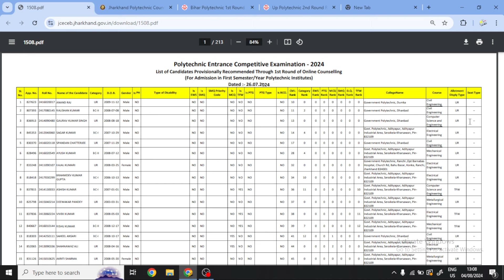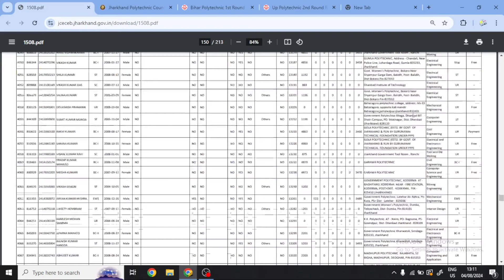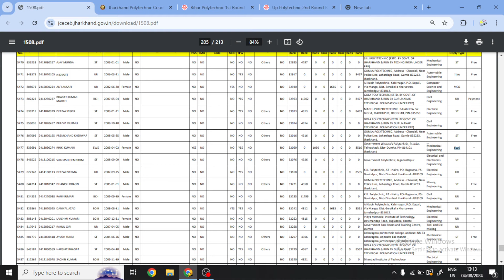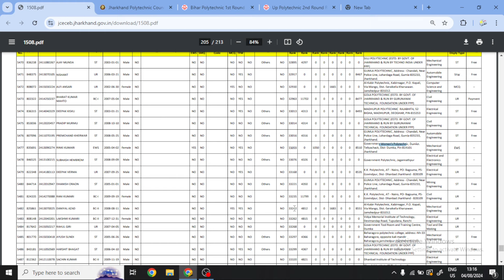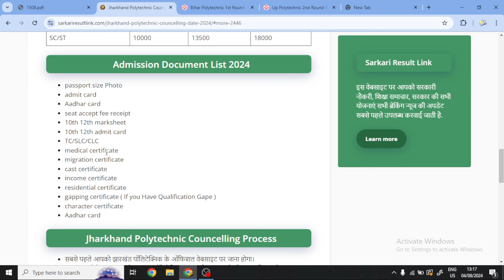jharkhand polytechnic me kitne rank ko college milega|jharkhand polytechnic 2nd round Counseling